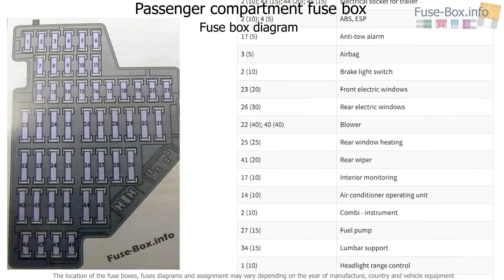Fuse box location and diagrams: Volkswagen Golf VI GTI (2009-2013)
Fuse box diagram (location and assignment of electrical fuses) for Volkswagen Golf VI GTI (mk6; 2009, 2010, 2011, 2012, 2013).